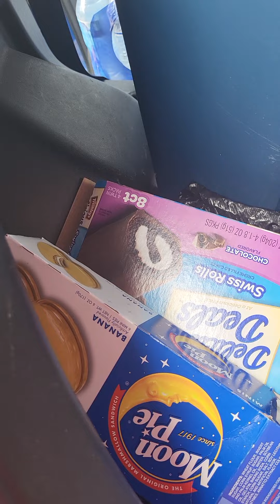Helping out the homeless. 12 16 20 23.